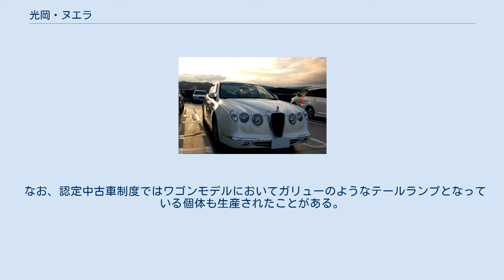光岡・ヌエラ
ヌエラ（Nouera ）は、光岡自動車が販売していたクラシックカーである。
 光岡がホンダへ正式にベース車両の直接提供を申し入れ、車両販売契約を締結したことで誕生した。
 初代のベースは7代目アコード。
ヘッドランプは丸形4灯、リアコンビランプは左右をつなげたU字形に変更され、各所にメッキ仕上げの装飾部品を配している。
リアコンビランプは専用設計で、そのノウハウはオロチにも生かされている。
車体色や内装、各装備の名称などもアコードに準じたものとなっているが、ヌエラのみの専用外板色として、ディープグリーンパールが設定されていた。
 発売以来、その存在感や希少性で一定の人気を集めたが、ベース車の生産中止に伴い販売も休止された。
 2代目はベースモデルを3ナンバーサイズのアコードから5ナンバーサイズのトヨタ・カローラアクシオ（初代）/カローラフィールダー（2代目）に変更。
ボディサイズも先代のヌエラより235mm短く、65mm狭くなった。
 なお、認定中古車制度ではワゴンモデルにおいてガリューのようなテールランプとなっている個体も生産されたことがある。
 「ニューエラ（New era）」つまり「新時代」という英語から来ている。